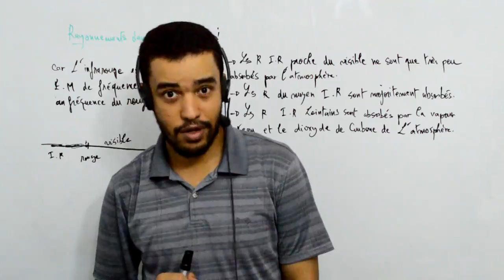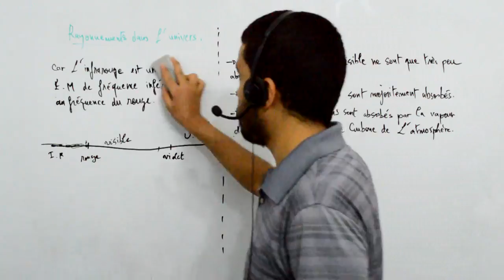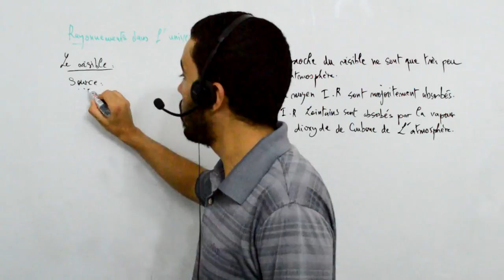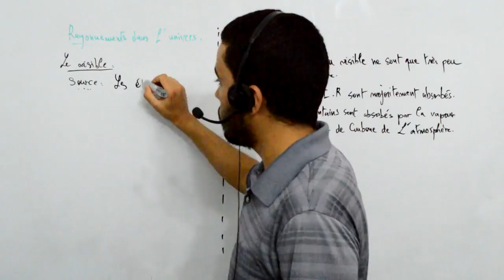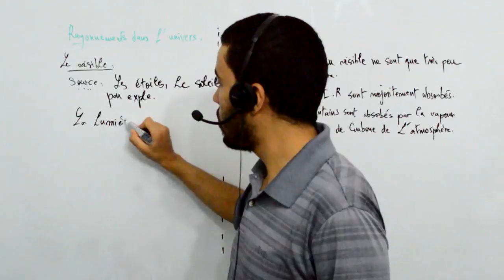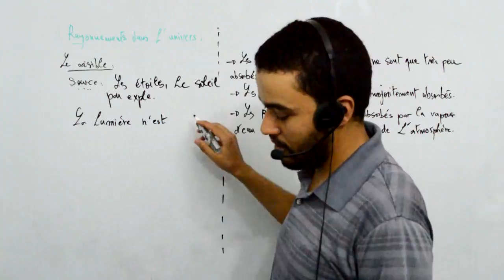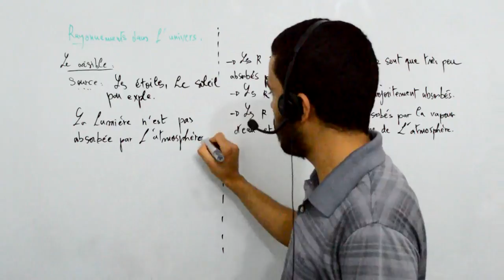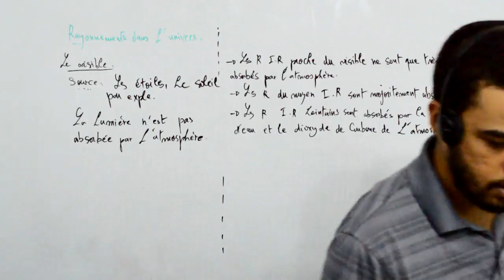Terminale S, ondes et particules, rayonnements dans l'univers, 3 le visible